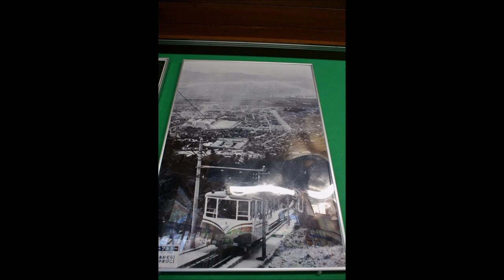Sarakurayama Cable Car (Funicular) and Slope Car in Japan part2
Mount Sarakura is a 622m mountain in Yahatahigashi-ku, Kitakyūshū City, Fukuoka Prefecture, Japan. This mountain is a part of Kitakyūshū Quasi-National Park. During World War II, an anti-aircraft gun battery site was set up on the summit. From there, it fired at the B-29 bomber corps of the United States Army Air Forces. Today, the summit is lined with antennas for TV and FM broadcasts.

The Sarakurayama Cable Car is a funicular line that connects Sanroku Station and Sanjo Station with a distanc 1.1km　and height difference 440m. The gauge is 1067mm (3 ft 6 in) , and the maximum inclination is 27.8° (528‰). It opened in 1957.

From 1957 to 2000, Hitachi vehicles were used on this line, but since 2001, vehicles manufactured by CWA in Switzerland (Current Doppelmayr Garaventa Group) have been used. The passenger capacity is 112 people.

The slope car is a small automated monorail, or a fusion between monorail, people mover, and rack railway. It is a registered trademark of KAHO Manufacturing Co.,Ltd in Iizuka City, Fukuoka Prefecture, Japan. The system was originally used at construction sites and orchards on slopes, but in recent years it has come to be used like elevators and escalators in parks and the like.

The Sarakurayama Slope Car was opened in 2007 as a replacement for the chairlift. The mileage is 159.5m, the height difference is 50m, the passenger capacity is 40 people, and the slope changes from 3 °(52‰) to 22 °(404‰), but the vehicle is equipped with a mechanism to keep the floor horizontal.

This video was taken on January 4, 2020.

Sunshine! by カワサキヤスヒロ(Kawasaki Yasuhiro)